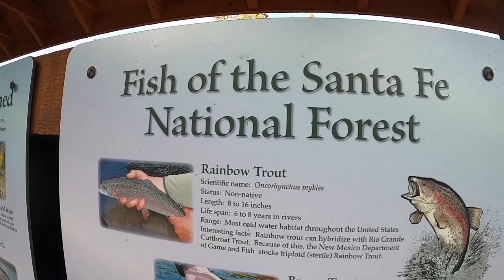TROUT FISHING the PECOS RIVER in NEW MEXICO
It has been a while since we went Trout Fishing in the Pecos River, but we made a day trip out of it and it was definitely worth it! We caught a ton of Rainbow Trout and Brown Trout and they were biting on every bait we used including worms, power-bait, and lures! I've used Joes Flies in a few videos now and I can honestly say its my favorite type of lure right now for Trout! As promised in the video I will leave a link below to Joe's Flies website so you can check them out for yourself!